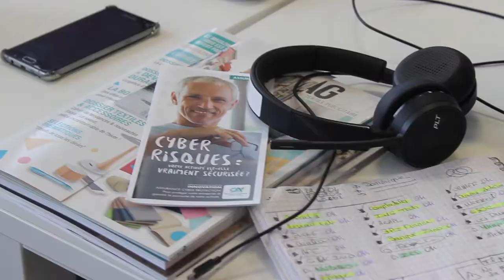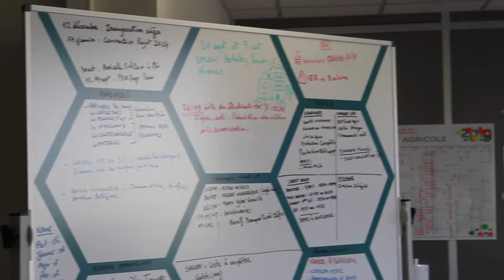VISITE DU CRÉDIT AGRICOLE 31 : Tour E-media 2019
Voici la visite du Crédit Agricole 31 par le groupe 5 de l'ISCPA Toulouse pour le Tour E-media 2019 !!